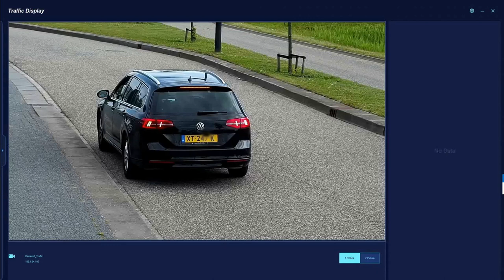Hikvision Deep Learning Traffic PTZ Realizes Efficient Parking Management in City Surveillance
Hikvision Deep Learning Traffic PTZ, with algorithm upgraded, helps to automatically detect events with 24/7 working hours, as well as multiple scenes to cover a great surveillance area.

Related products: iDS-2VS235-F836
View the product: